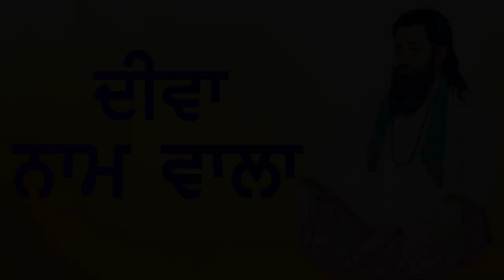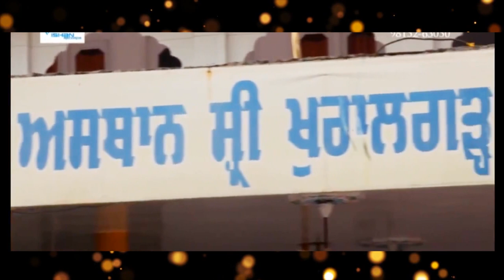Latest Bhakti Songs 2020 New Songs | New Guru Ravidas Songs | Punjabi Songs